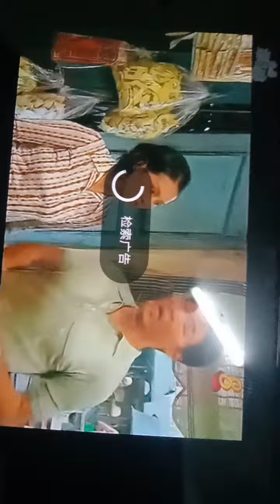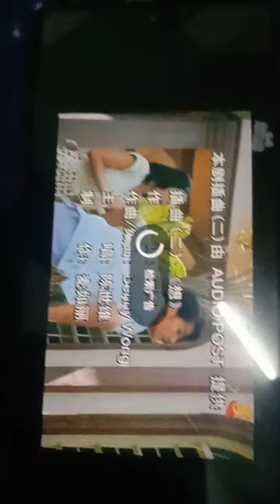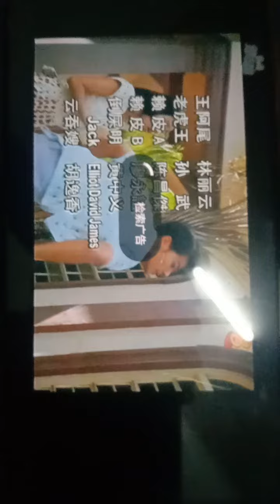Together 当我们同在一起 Ending Credits Ep 10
16 November 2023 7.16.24 p.m